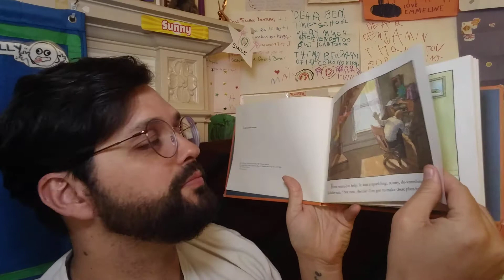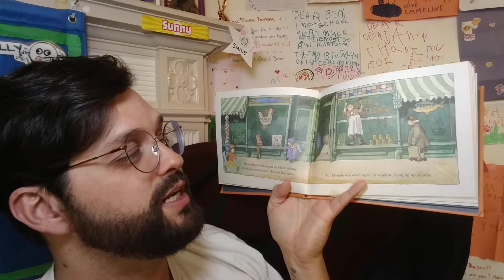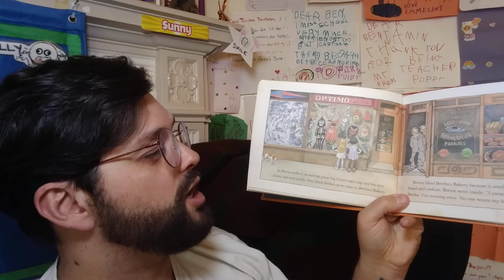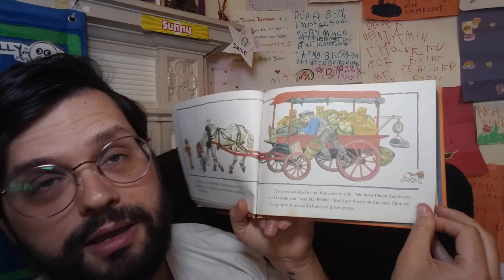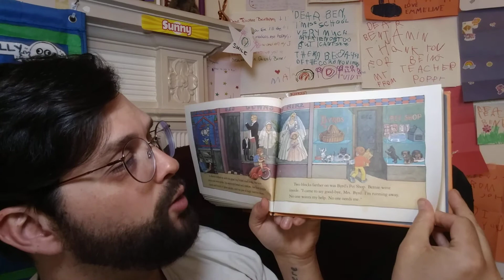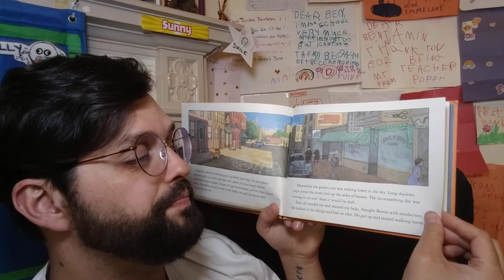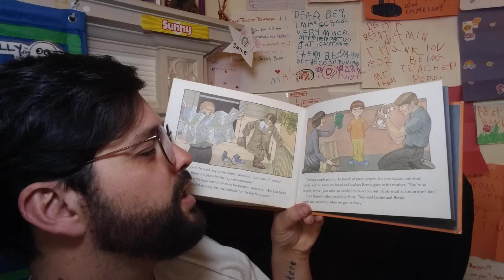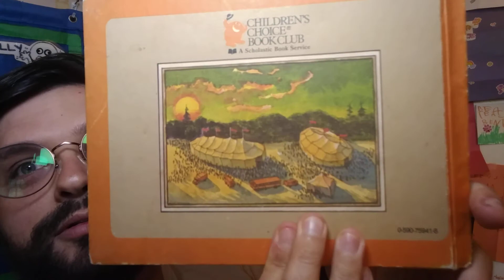The Do-Something Day